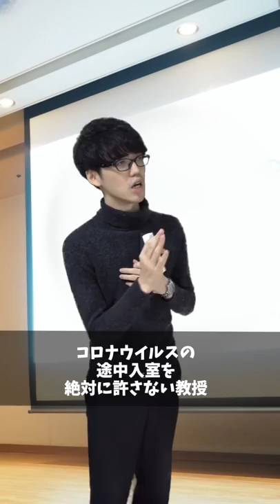【教授あるある】 コロナウイルスの途中入室を許さない教授